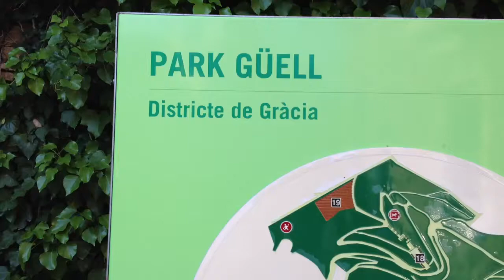Park Guell entrance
Barcelona Gaudi